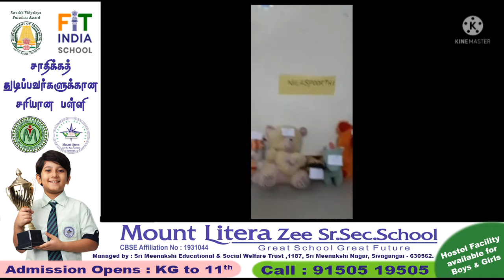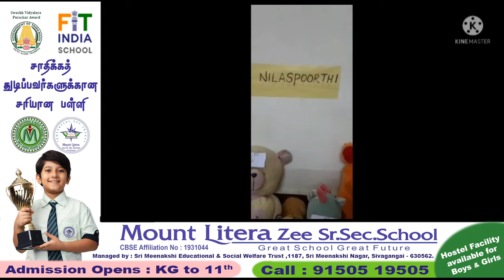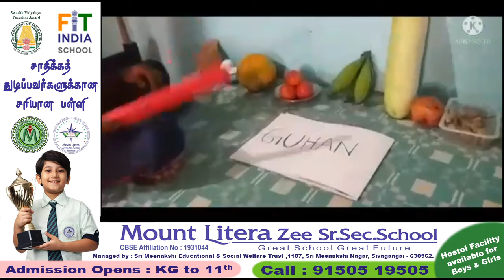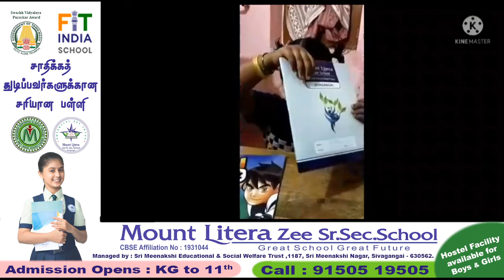HomeSchooling Home_Activity Maths Ordinal_Numbers Grade II​​Literans MLZSSS